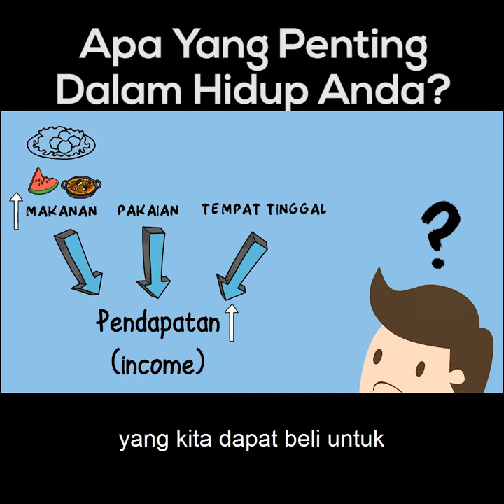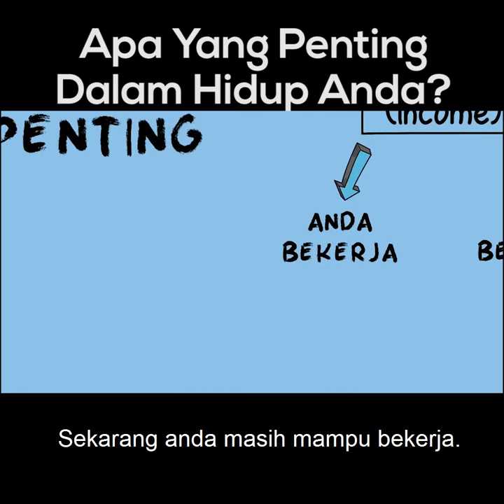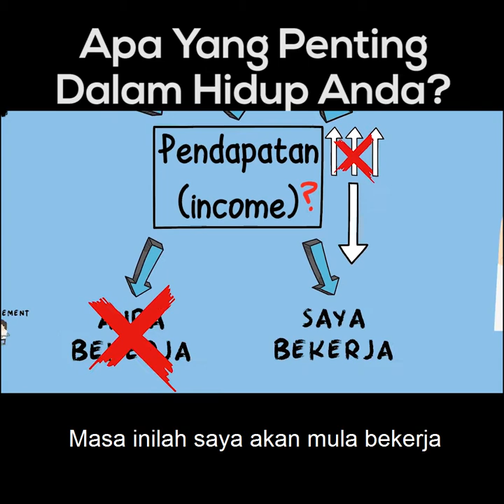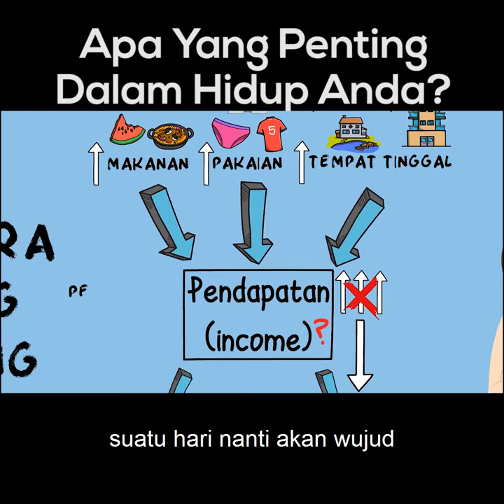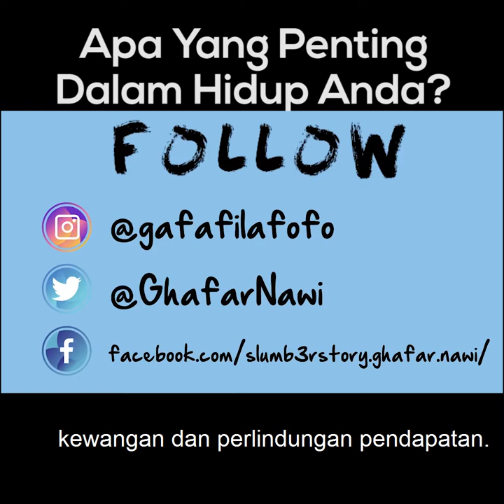Apa yang penting dalam hidup anda?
Video ni menerangkan serba sedikit plan takaful yang paling terbaik seorang individu perlu ada. Ada 7 perkara:

1. Hibah untuk keluarga
2. Plan gantian pendapatan kalau terkena sakit kritikal
3. Plan gantian pendapatan kalau cacat kekal
4. Smart Saver 300
5. Unlimited medical card lifetime coverage
6. Tabungan haji atau pendidikan anak-anak
7. Plan FOC kalau terkena sakit kritikal atau cacat kekal

Semua ni boleh pilih mana satu tak penting atau tak nak.

Bab harga, semua boleh nego, mati je tak boleh nego.

Terus pergi ke Untuk tahu lebih lanjut.